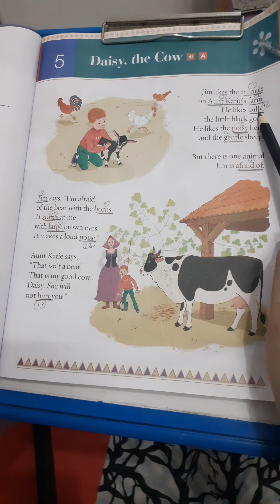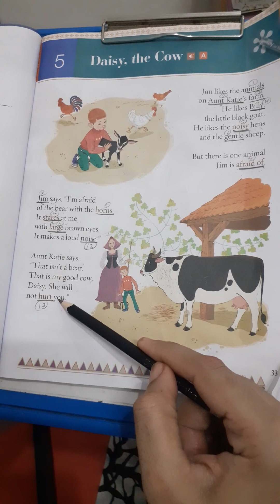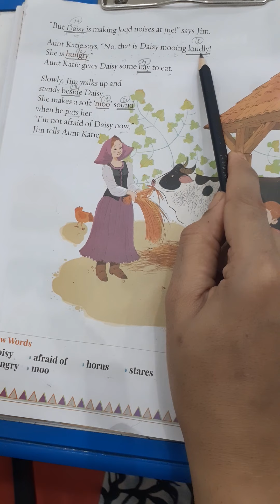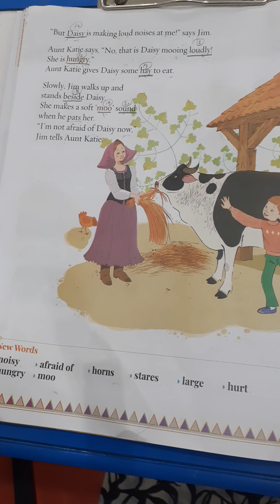18 August 2020(1)